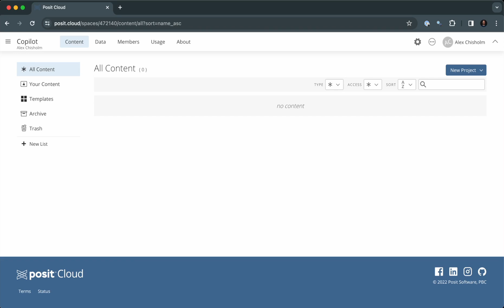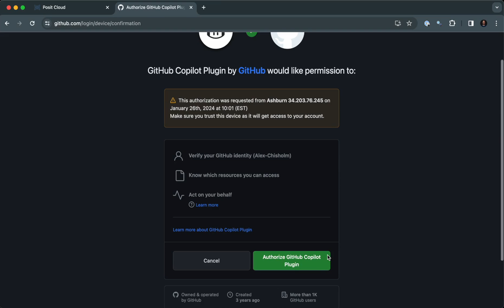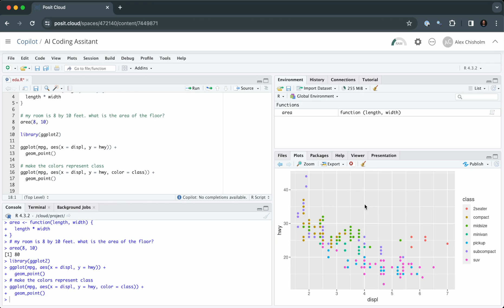GitHub Copilot on Posit Cloud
Speed up your coding projects in the RStudio IDE on Posit Cloud with GitHub Copilot, an AI coding assistant.